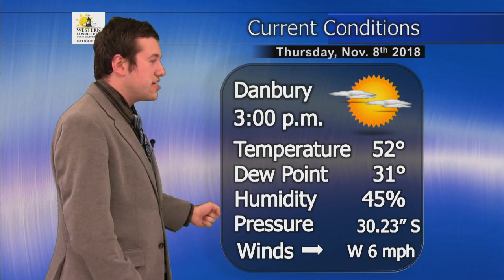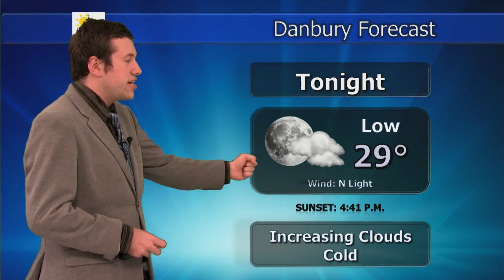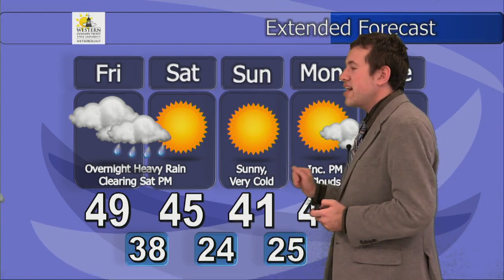Stephen Puglisi, Thursday, November 8th, 2018